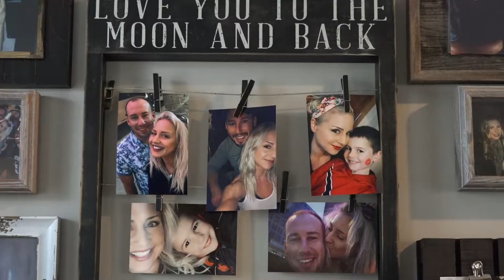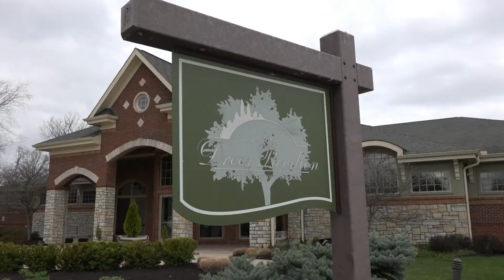Wedding Highlight: Ashley & Ethan (March 2021)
Wedding and Reception at Drees Pavilion, Covington, KY